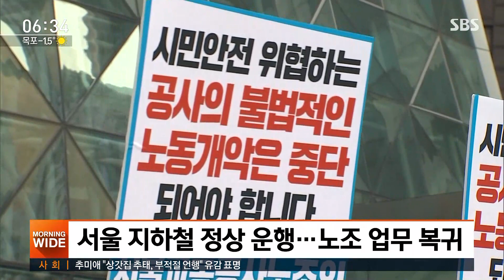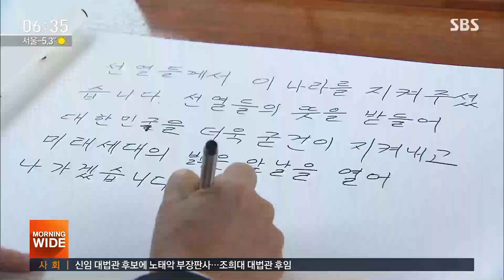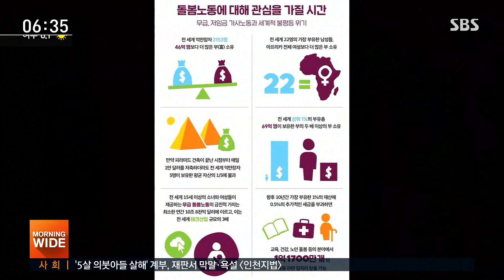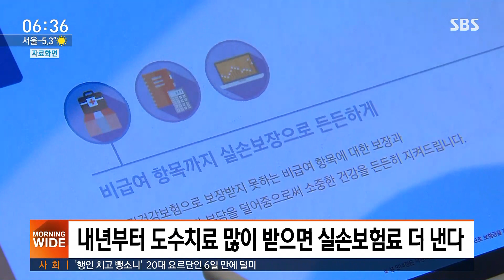"세계 상위 1% 부자, 69억 인구보다 자산 두 배 많아" / SBS / 실시간 e뉴스